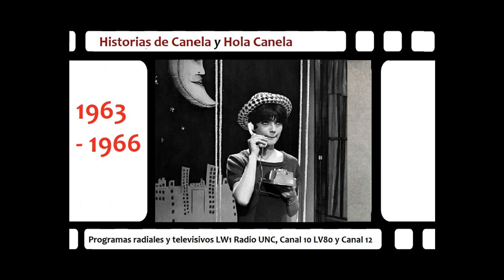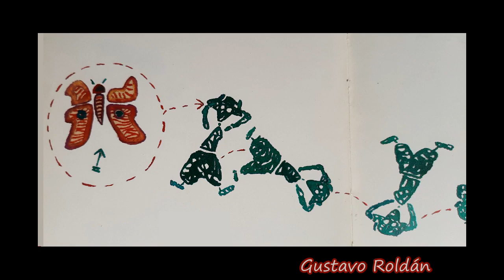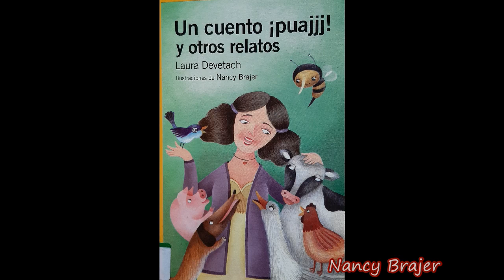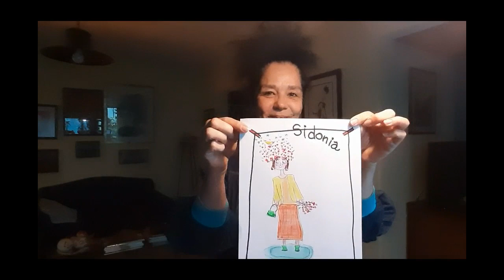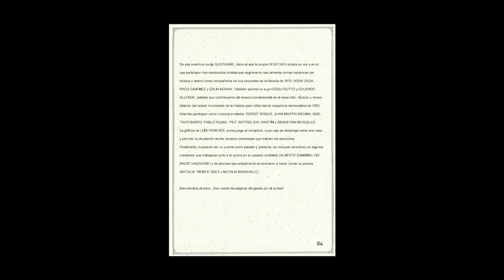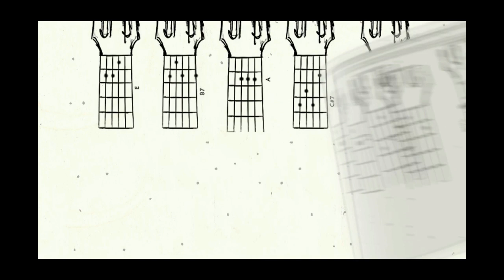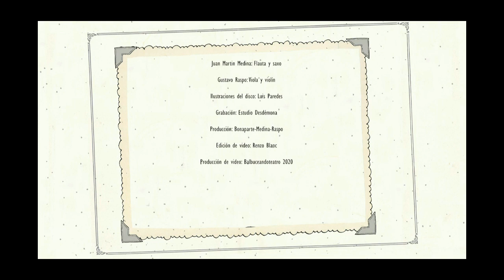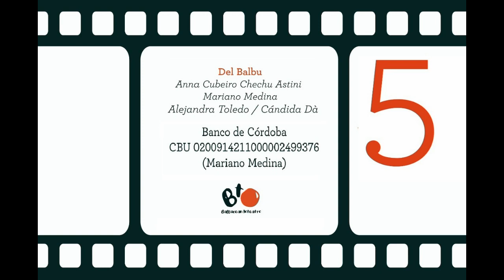EC5 Encuentro con LAURA DEVETACH. Ciclo "En Casa con Balbuceandoteatro" n° 5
Aportes solidarios en Banco de Córdoba
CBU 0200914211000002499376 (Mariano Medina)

HOY EN CASA:
Invitada especial: LAURA DEVETACH
Amigos: Paco Giménez, Galia Kohan, Nora Zaga, Jorge Cuello, Luis Paredes, Guillo Bonaparte, Ceci Raspo

Del Balbu: Cecilia Astini, Ana Cubeiro, Mariano Medina, Alejandra Toledo/ Cándida Cà

Fragmentos de obras de Devetach: Pobre Mariposa y Un cuento Puaj
Videoclip, canción: El Garbanzo Peligroso (L.Devetach-A.Gambino) del disco “Quiensabe” (Bonaparte-Medina-Raspo 2014)

FUENTES CONSULTADAS:
Archivos de amigos varios, CEDILIJ, Fb Laura Devetach y Gustavo Roldán, Fb Reconquista de Antaño (Museo Histórico Municipal de Reconquista/Archivo Pablo Alcides Pila)

LINKS OFICIALES DE LOS INVITADOS:
Fb Laura Devetach y Gustavo Roldán
Fb Jorge Alejandro José Jorgito Cuello /  IG arte_comebirom_cuello
Fb Luis Paredes   /  IG luisdibujando
Fb Guillo Bonaparte
Fb Ceci Raspo

EL GARBANZO PELIGROSO
Músicos intervinientes:
GUILLERMO E. BONAPARTE TORRES Dirección musical, armonización y arreglos, voz, guitarra, acordeón
MARIANO MEDINA: Voz
CECILIA RASPO: Voz y Violonchelo
EDUARDO ALLENDE: Piano
SEBASTIÁN BERGALLO: Bajo
SUSANA “COQUI” DUTTO: voz
PACO GIMÉNEZ: voz
GALIA KOHAN: voz
JUAN MARTIN MEDINA: flauta traversa y saxo
GUSTAVO RASPO: viola y violín
RICARDO “ZURDO” ROQUÉ: Percusión y accesorios
NORA ZAGA: voz
Ilustraciones y diseño gráfico: Luis Paredes.
Edición, masterización y mezcla: Martín y Sebastián Bergallo (Estudio DESDÉMONA)
Edición de video: Renzo Blanc
Producción de Video: Balbuceandoteatro 2020